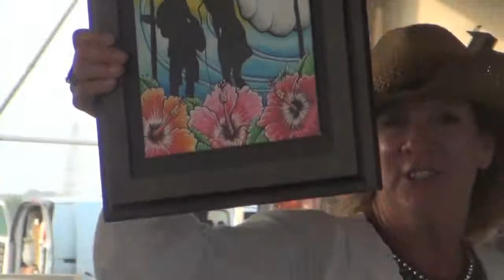32nd Annual Songwriter's Showcase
Port Aransas South Jetty video of the 32nd Annual Songwriter's Showcase to benefit the Port Aransas Art Center.  For information on this event and more, log